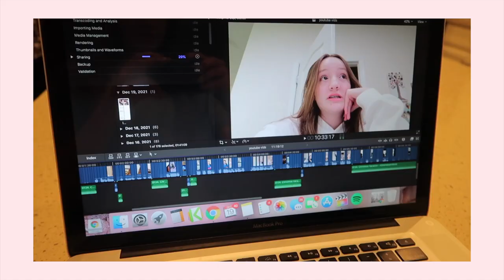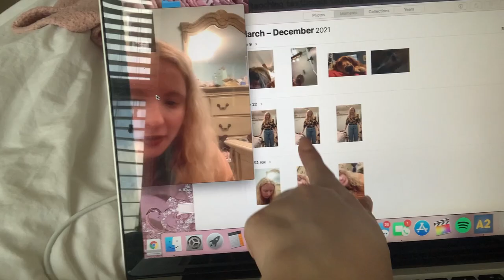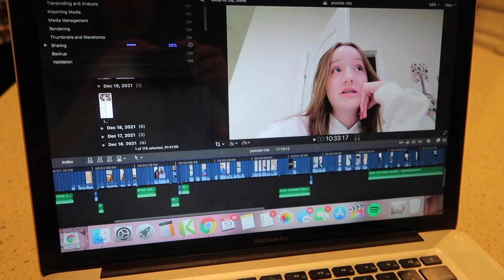christmas nails, wrapping presents & more | vlogmas week 3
ahh sorry this vlog is so crappy and short! i'm not sure why it is. however i hope all of you enjoyed it AND thank you SO MUCH for 500 subscribers!! (': i truly appreciate it!

500 Royal Family members! xx